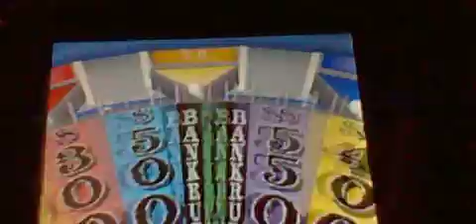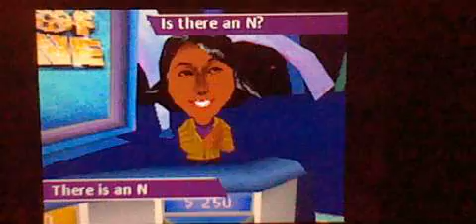Wheel of Fortune Nintendo DS Episode 37 Part 2